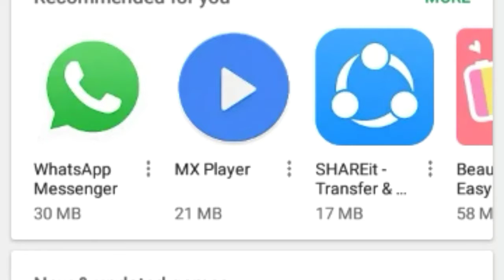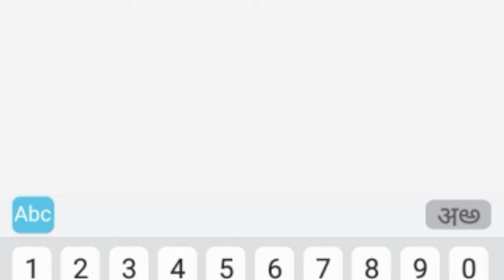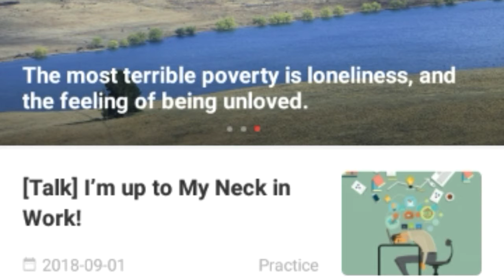U dictionary aap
इस app के जरिये अपको English पढ़ने और समझने में आसानी होगी।।।।।